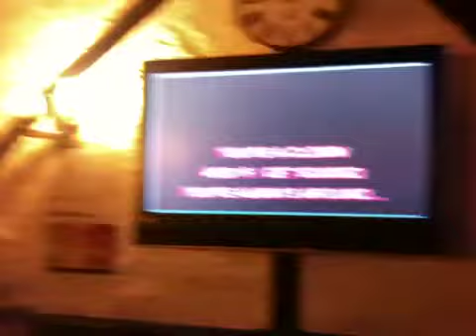Graham and wendy Oddfellows pub Middleton karaoke final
Oddfellows pub Middleton, karaoke final runners up.